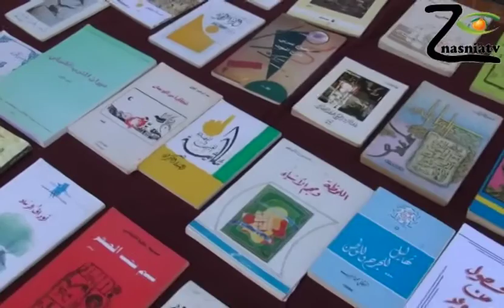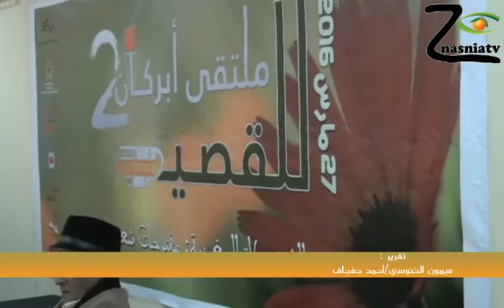الملتقى الثاني للقصيدة بأبركان